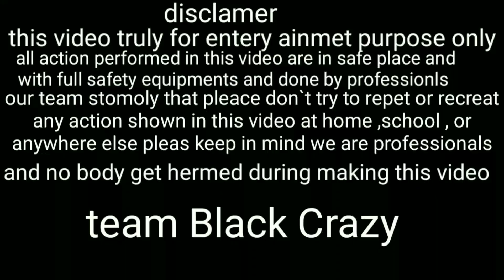matches stick chain Reaction domino vs firecrackers testing different types सोचा नहीं था ऐसा होगा 😱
don'tat Home Because This is Very Dangerous

diwali Crackers video new 2022
cracker video 2022
diwali firecrackers testing video New 2022
Diwali firecrackers video 2022
Diwali Crackers video short
Diwali Crackers testing video new 2022
Diwali fireCrackers testing new video 2022
Diwali Crackers video hd
Diwali Crackers Awesome Experiment
Diwali Crackers video in Hindi language
Diwali Crackers video new
different types of firecrackers testing
testing cracker video
diwali pataka video
diwali Crackers video 2022
diwali pataka testing new 2022
testing different types of firecrackers
diwali firecrackers testing
diwali firecrackers stutas video
diwali pataka testing video 2022
diwali Crackers testing new video 2022
khatanak pataka testing videos
40000 wala firecrackers testing 40000,वाले पटाखे टेस्टिंग 2022 Crackers testing | Diwali
5 awesome tricks with matches you should try at your home